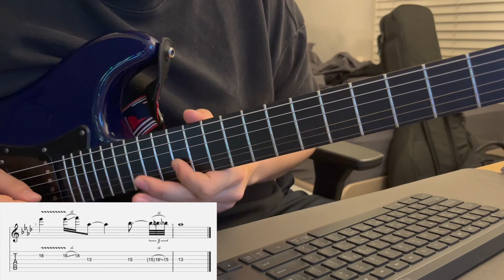하늘바라기 - 이제 내 안에 그리스도가 기타솔로 (TAB)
Gear (녹음 당시)

Mexico Fender Roadwon 60s
SP Comp
Ethos Overdrive
Pedal digger 819

하늘바라기의 5집 앨범 새로운약속이 발매 되었습니다.

각종 음원 사이트(유튜브뮤직 포함)에서 찾아서 들으실 수 있으며, 기타프로 연습겸 혹시나 연주 해보고 싶은 가톨릭 연주자를 위해 제작 해보았습니다.